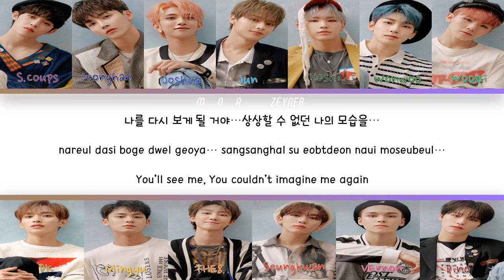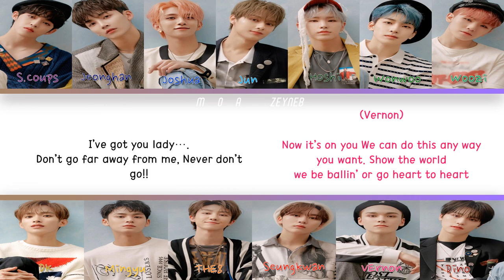SEVENTEEN (세븐틴) - 'WILD EYES' (원곡) COVER (org. SHINHWA (신화))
All Rights Administered by PLEDIS.